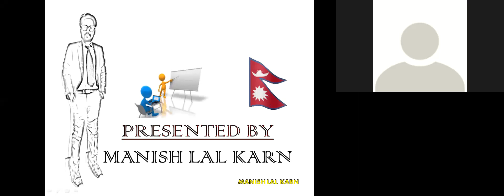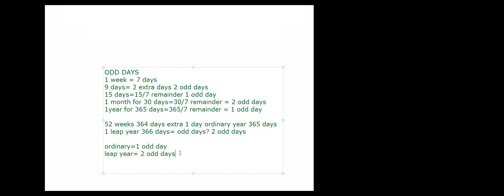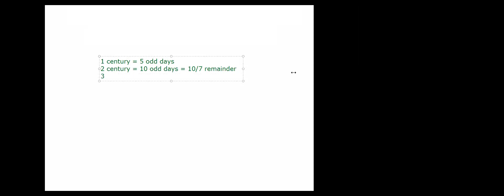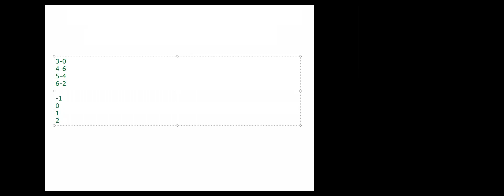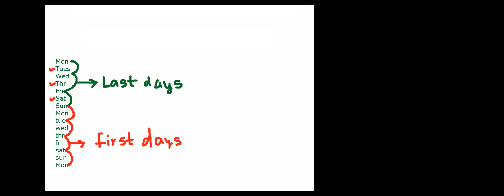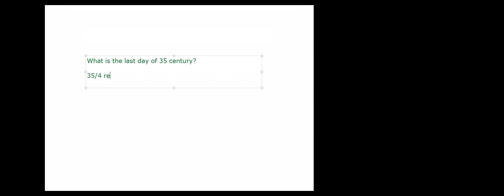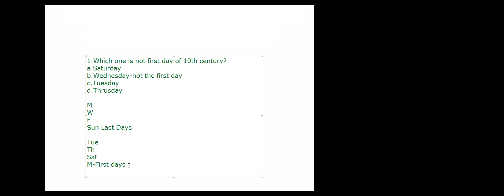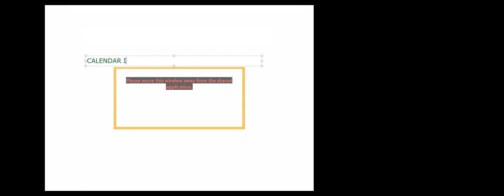Days & Calendar for all level competitive Exams